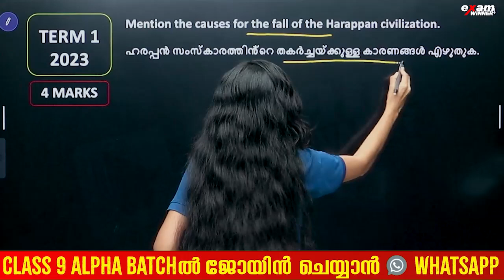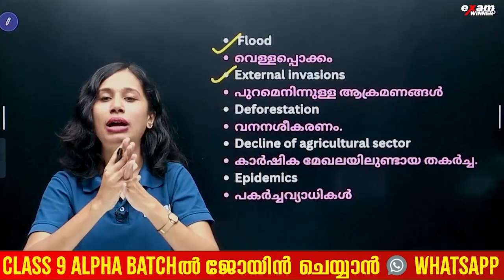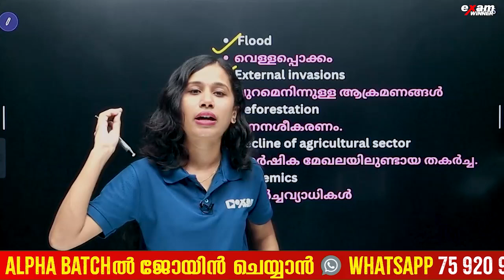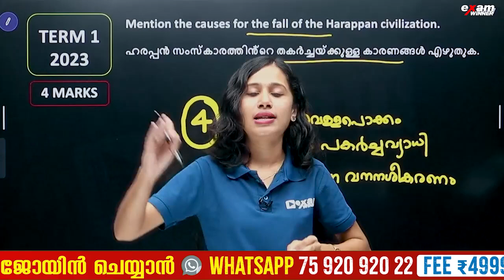Class 8 Social Public Exam | RIVER VALLEY CIVILIZATIONS - ഉറപ്പായും Examന് ചോദിക്കുന്ന Question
💥 To join Exam Winner Class 8 Shakthi Revision Batch  2023 -24💥📱WhatsApp " Hi " to 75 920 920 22

💥Class 8 Shakthi Revision Batch Details 💥

💥 To join Exam Winner Class 9  Alpha Batch 2024 -25💥📱WhatsApp " Hi " to 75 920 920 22 💥